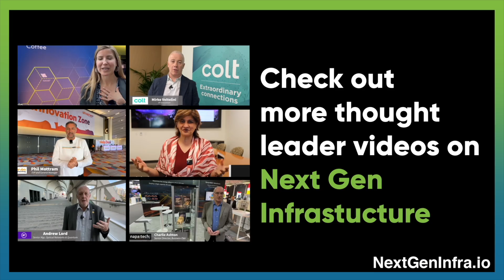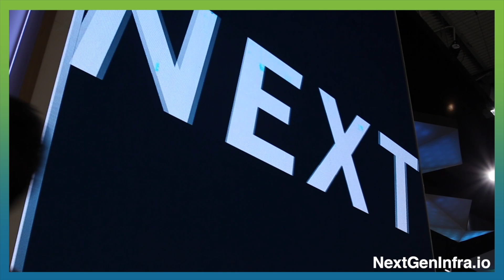MWC24: Harnessing AI for the Network Edge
AI its the talk of MWC 2024 in Barcelona and Intel is here with a special announcement for the Network Edge. Cristina Rodriguez, VP Network & Edge Group, GM Wireless Access Network Division from Intel explains:
- The industry is embracing a software-defined network, open virtualized network that brings flexibility, scalability, and innovation such as AI. This technology is accessible to all workloads, including the run and the core in the mobile infrastructure.
- Intel's CPU technology underpins this software-defined architecture, capable of running AI workloads without requiring any external power-hungry components or additional hardware. The latest generation of Intel's scalable processor, codenamed Granite Rapid D, delivers significant gains in performance and power efficiency, with integrated vRAN boost acceleration and additional AI built-in acceleration.
- Intel is working with operators to reduce the total cost of ownership and bring new value-added services that they can use to monetize their investments. The early availability of Intel's AI development kit allows operators to dynamically and intelligently reconfigure the network on the fly, saving costs, getting more out of their infrastructure, and supporting new revenue streams.